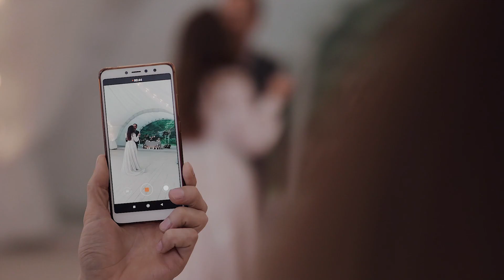Прикинь! Я замуж выхожу! / свадебный фильм Ирины и Сергея